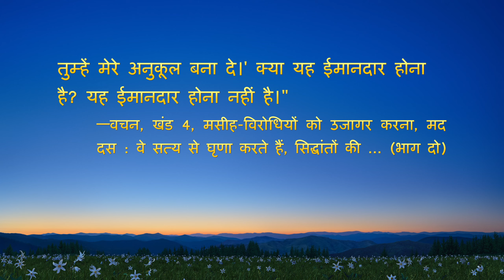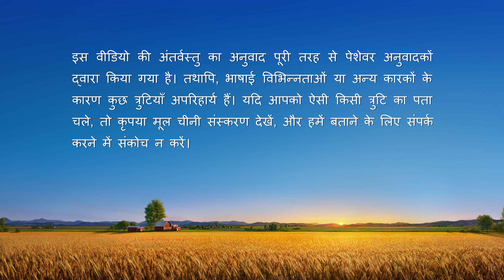Hindi Christian Testimony Video | मूल्यांकन लिखने पर चिंतन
अपनी प्रतिष्ठा बचाने की चाह में, मुख्य किरदार एक मूल्यांकन लिखते समय यह अनुमान लगाती है कि अगुआ उससे क्या चाहते हैं, और उसी के मुताबिक अपनी राय लिखने की कोशिश करती है। यहाँ तक कि वह घुमा-फिराकर पूछकर दूसरों से सुराग पाने की भी कोशिश करती है, इस डर से कि अगर उसका मूल्यांकन गलत हो गया तो उसे नीची नजर से देखा जाएगा और उसकी अहमियत घट जाएगी। बाद में, परमेश्वर के वचन पढ़कर उसे अपने भ्रष्ट स्वभाव की क्या समझ हासिल होती है? फिर वह कैसे बदलाव कर सत्य में प्रवेश पाती है? जानने के लिए यह वीडियो देखें।